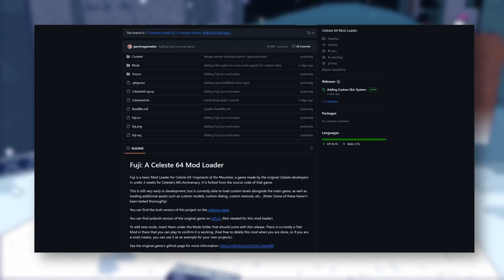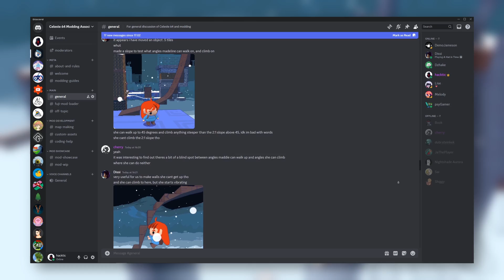Celeste 64 modding just got EVEN EASIER!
Cherry